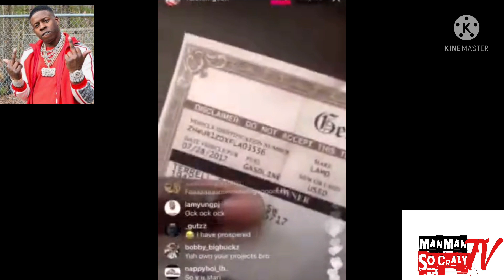Why did BlacYoungsta avoid beef with these 3? Why did he only want Dolph? Did he fear them?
Did Blac Youngsta fear these 3 guys?